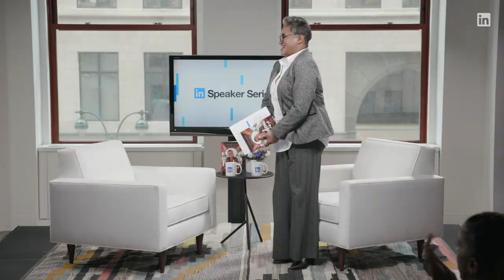LinkedIn Speaker Series: Zainab Salbi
Join our Vice President of Global Diversity, Inclusion and Belonging, Rosanna Durruthy, and Zainab Salbi, author, humanitarian, activist, and TV personality to discuss Zainab’s latest book, Freedom is an Inside Job: Owning Our Darkness and Our Light to Heal Ourselves and the World. Her book explores the meaning of living authentically in the world while being true to ourselves and our values.

Through her own stories and experiences, Zainab will take us through a process of self-discovery. We will learn to uncover our hidden motives and desires so we can live in alignment with our authentic values. “As long as we are conflicted within, we will continue to live in conflict without,” writes Zainab.